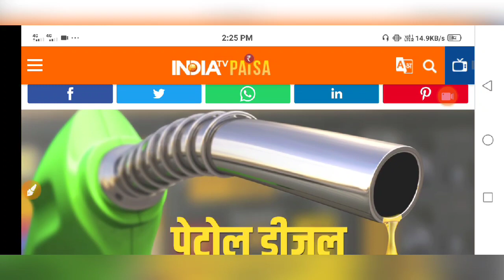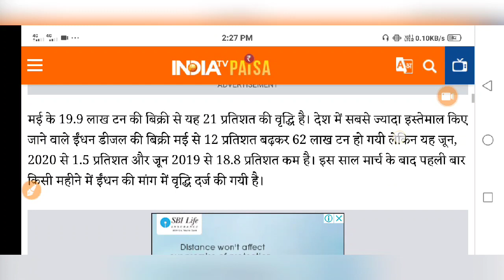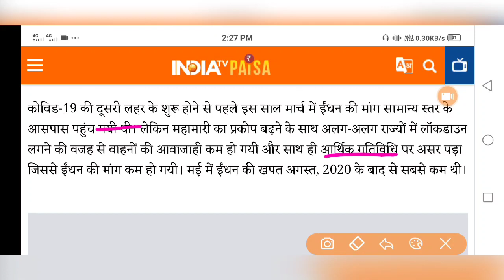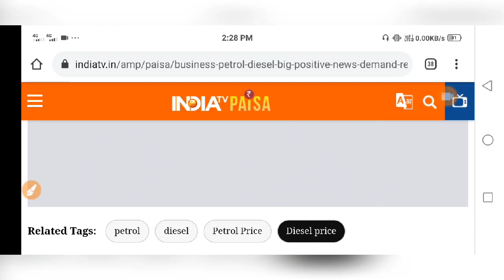पेट्रोल डीजल पर 9 महीने बाद आई बड़ी खबर, आज हुए दाम कम || petrol today price, diesel today rate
Hi

पेट्रोल डीजल पर 9 महीने बाद आई बड़ी खबर, आज हुए दाम कम || दामों में भारी गिरावट आई